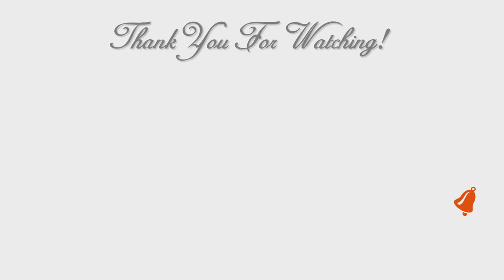2019 Mini Haul Crate & Barrel & BBW & Louis Vuitton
Hi Guys! 💖 Today I will share my 2019 Mini Haul.  I hope you enjoy. I love What I Do and I Do What I Love. 💖

❤ Lighting Kit